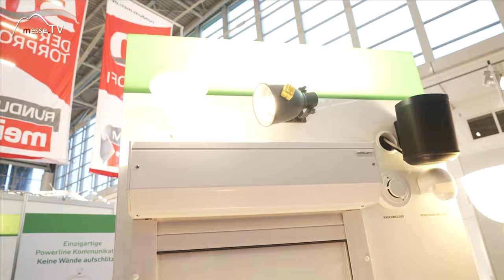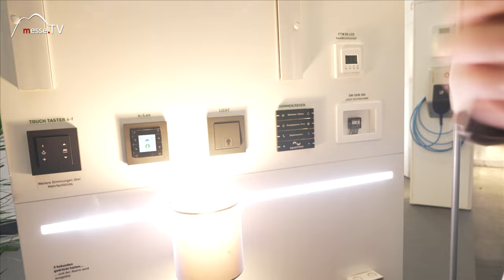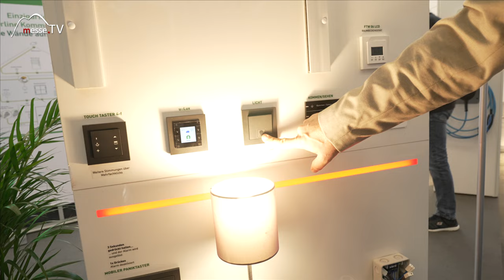Analoge Geräte digitalisieren - Digitalstom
Smarthome und Internet der Dinge schön und gut - aber man kann ja nicht alle analogen Geräte im Haushalt durch smarte Geräte oder Leuchten ersetzen. Durch einen Minicomputer mit Speicherchip der zwischengeschalten wird, werden analoge Geräte digital steuerbar.

Man kann dann etwas das Licht ein- und ausschalten oder auch dimmen, um ein Beispiel zu nennen. Wir haben mit Digitalstrom auf der Heim+Handwerk 2022 in München gesprochen.

Mit freundlicher Unterstützung von das Vermieter-Portal für Vergleichsmieten, wenn ein Mietspiegel fehlt.